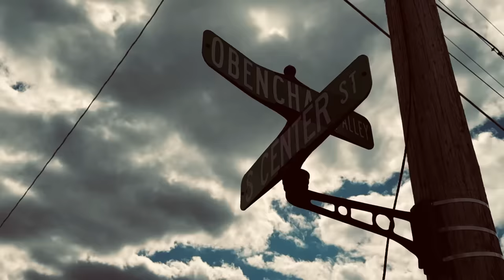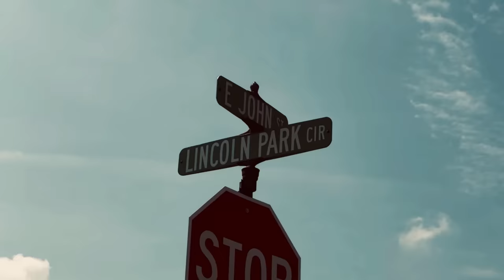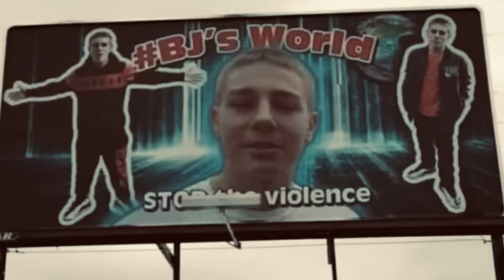DC King - WHY SPRINGFIELD WHY ft. Mar Mar (Music Video)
2nd video of 2024! From the album Weird University, this song is dedicated to my home town, Springfield, OH.

shot by: Kyle Rider , DC King